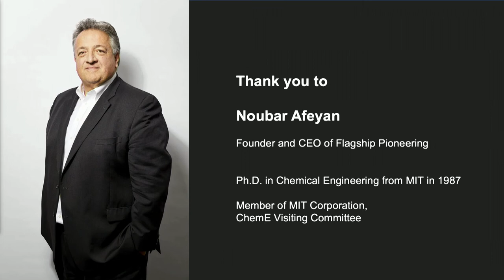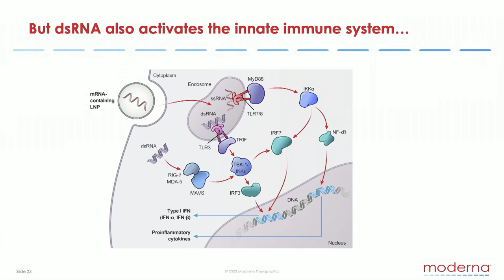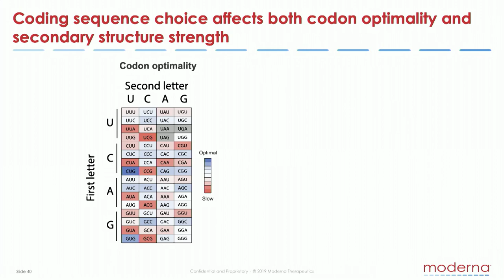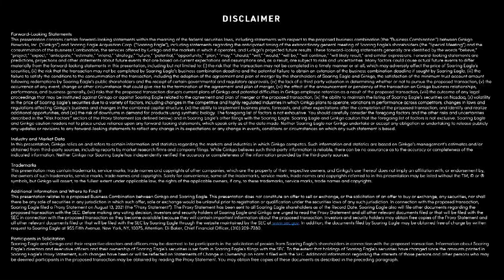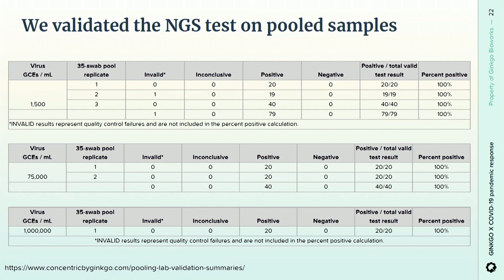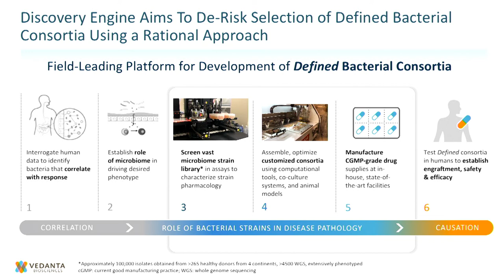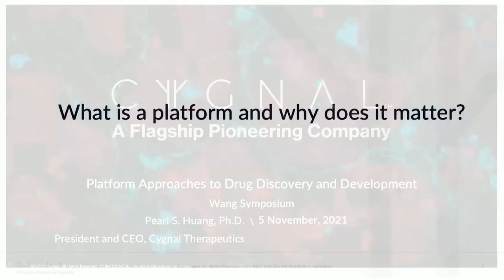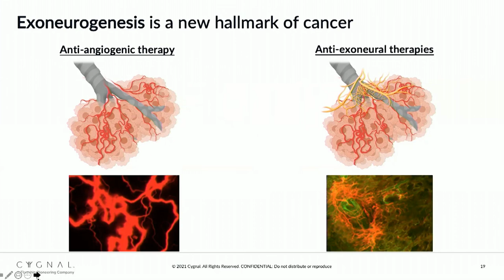Wang Memorial Program Day 2 Part 3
Daniel I.C. Wang Memorial Symposium on the Frontiers of Biotechnology
Program Day 2: Part 3